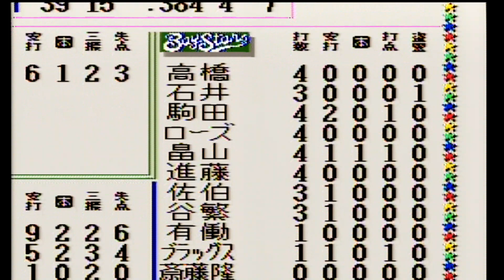130試合 公式戦 26試合目 読売ジャイアンツ vs 横浜ベイスターズ【スーパーファミスタ3】巨人対横浜 / スーパーファミスタ / ファミスタ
スーパーファミスタ　スーパーファミスタ3　ペナントレース　リーグ戦　130試合　公式戦　ファミスタ　ファミリースタジアム　スーパーファミコン　プロ野球　野球ゲーム　1994年　巨人　読売ジャイアンツ　セリーグ
タイトル：スーパーファミスタ3
発売日：1994年3月4日
開発元：ナムコ（現・バンダイナムコ）
発売元：ナムコ（現・バンダイナムコ）
ジャンル：スポーツ（野球）
セ・リーグ
【読売ジャイアンツ選手】
［野手・スタメン］
緒方耕一
川相昌弘
吉村禎章
落合博満
原辰徳
松井秀喜
元木大介
大久保博元（デーブ大久保）
［野手・控え］
篠塚和典
屋鋪要
村田真一
長嶋一茂
ジェシー・バーフィールド
［投手］
槙原寛己
斎藤雅樹
桑田真澄
宮本和知
石毛博史

【横浜ベイスターズ選手】
［野手・スタメン］
高橋雅裕
石井琢朗
駒田徳広
ロバート・ローズ
畠山準
進藤達哉
佐伯貴弘
谷繁元信
［野手・控え］
グレン・ブラッグス
秋元宏作
大川隆
宮里太
横谷彰将
［投手］
野村弘樹
有働克也
斎藤隆
小桧山雅仁
佐々木主浩
⬇スーパーファミスタ3の巨人のペナントレースを最初から観たい方はこちらです！